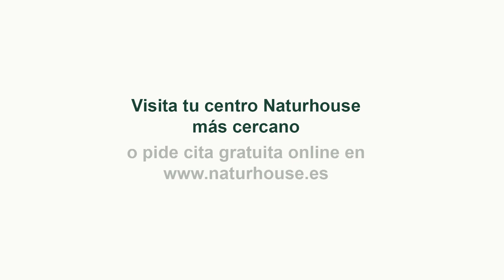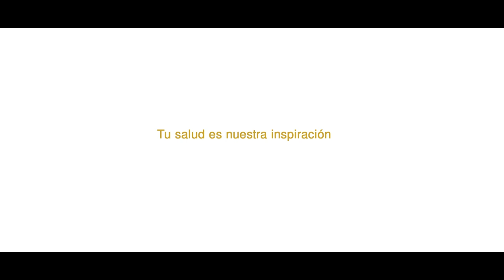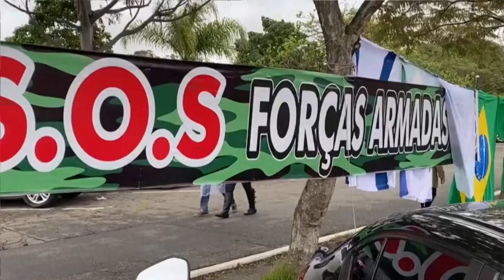🔴AMERICA DIRECTO: La macro cárcel de BUKELE: fin a la delincuencia y a las maras en SALVADOR